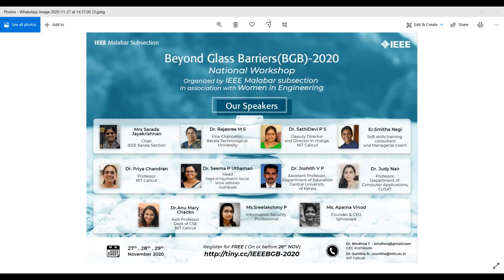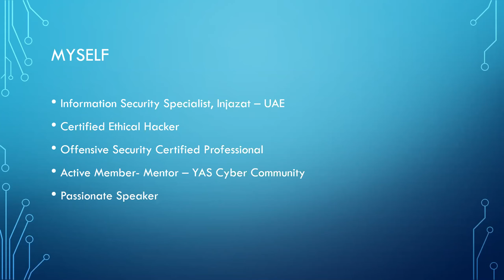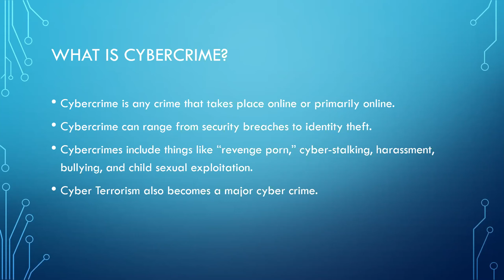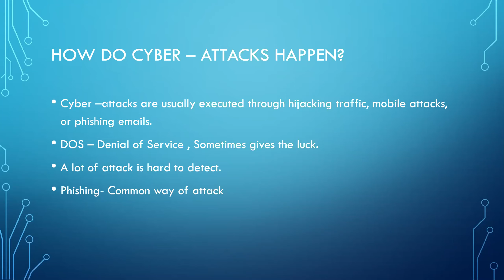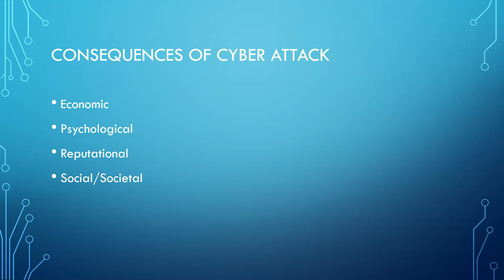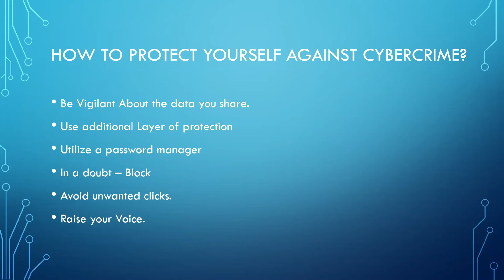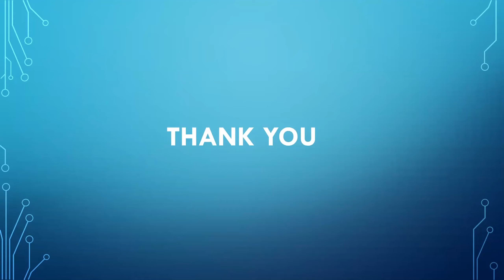Safeguard yourself from cyber-attacks by Ms. Sreelakshmy, Information Security Professional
IEEE Malabar Subsection along with IEEE Women In Engineering proudly organized a 3 day national workshop for Women In Engineering entitled “Beyond Glass Barriers” BGB 2020 from 27/11/2020 to 29/11/2020. The topic on this session is Safeguard yourself from cyber-attacks by Ms. Sreelakshmy, Information Security Professional